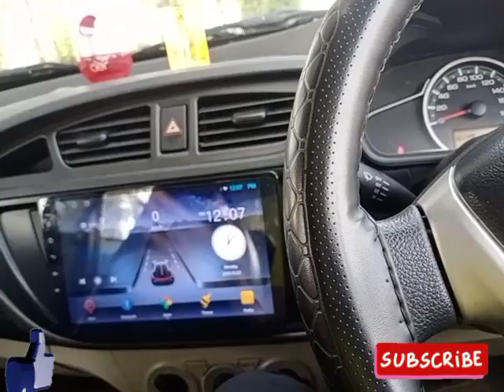Car को कोनसे Gear कैसे Break से रोको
यहां हम आपको कार ड्राइविंग से संबंधित कुछ टिप्स बता रहे हैं जो आपके बेहद काम के हैं और कार चलाने के दौरान आपके मददगार बन सकते हैं.
Speed breaker per car ko kaise Roke
Car ki break Marne Ka Tarika
Car ko break Maar Ke kaise rokate hain
Kaun se gear  Mein Kaise break Lagti Hai
First second third gear Mein car ki break Kaise lagaen
123 gear mein car ki break Kaise lagaen